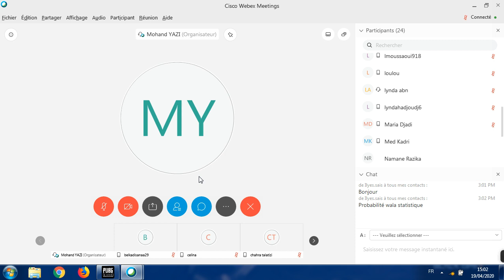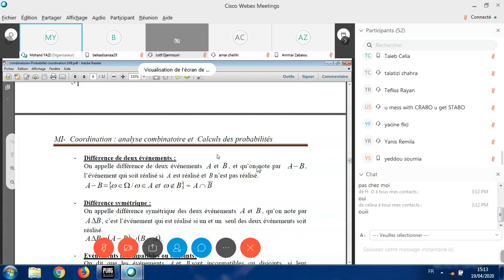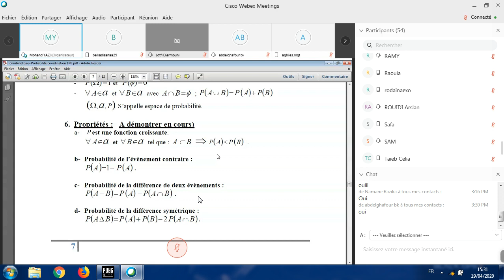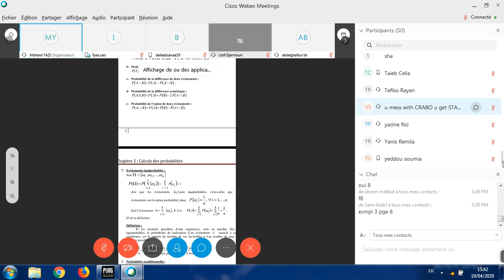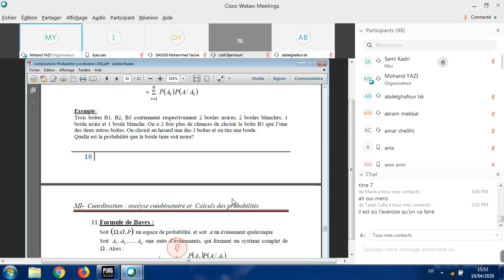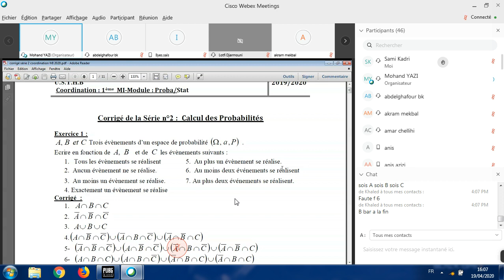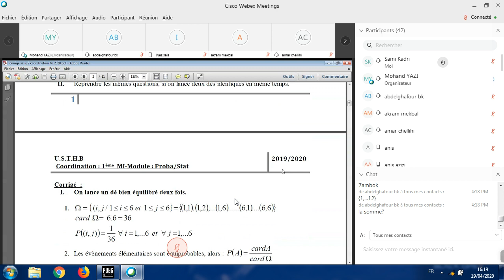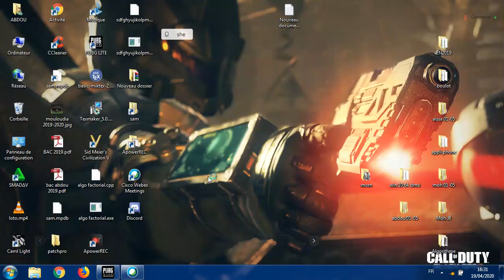cours proba/stats 01 19/04/2020